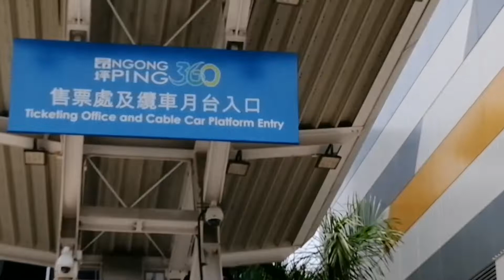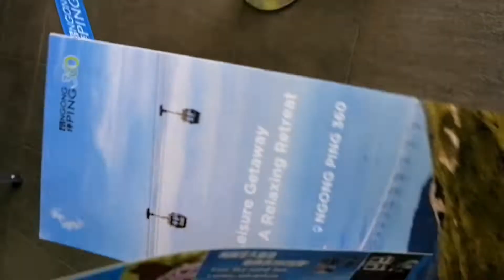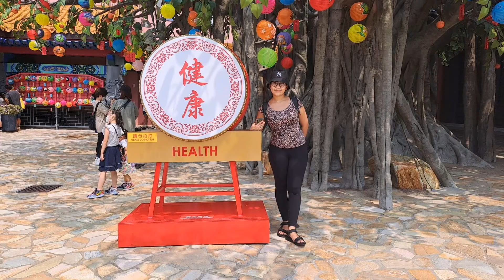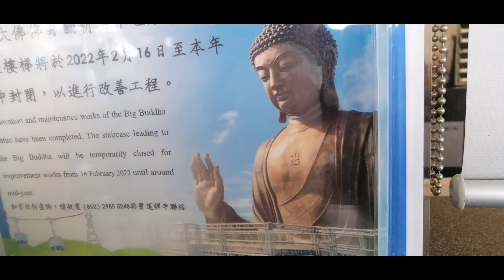A DAY TO REMEMBER W/MY FRIENDS IN NGONG PING 360 CABLE CAR